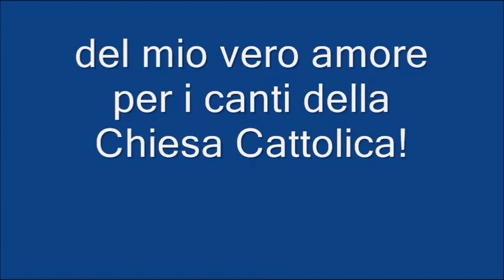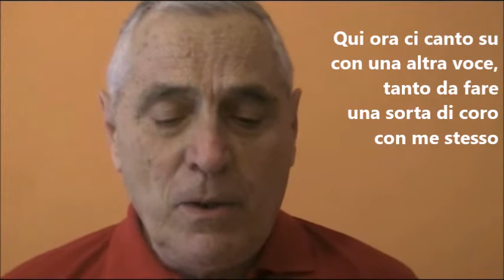Prova di canti liturgici, fatta a Pescara nel 2012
Per darvi sentire in altro modo la mia voce...